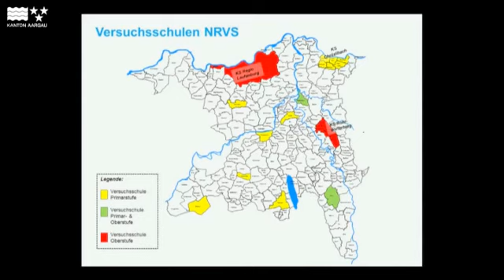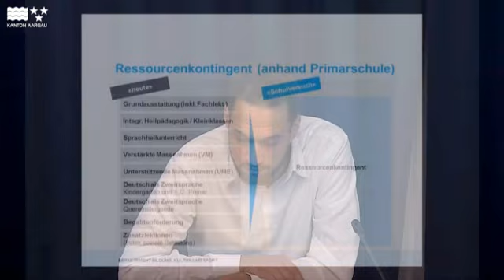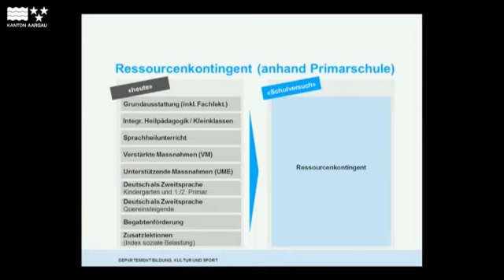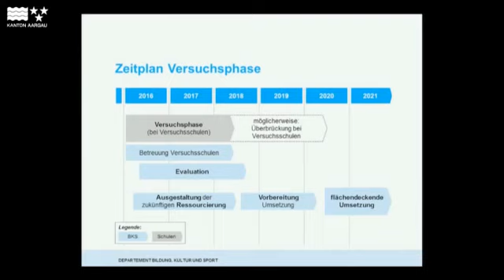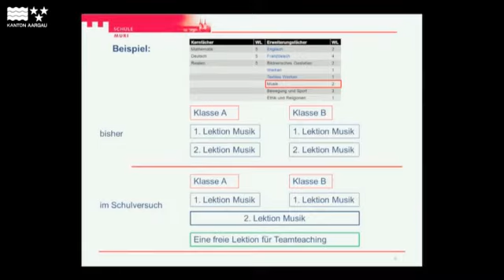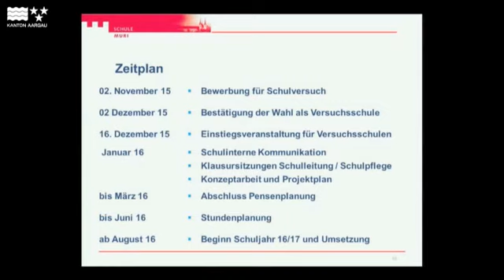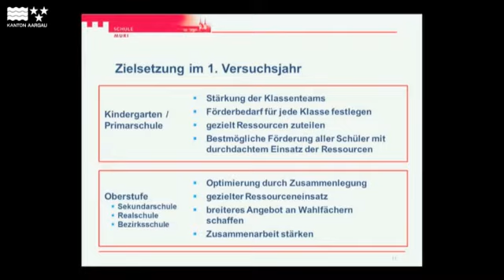Medienkonferenz "Neue Ressourcierung Volksschule Aargau"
Aarau, 19. Januar 2016 – Die heutige Zuteilung der Ressourcen für die Volksschule erfolgt über eine Vielzahl verschiedener Ressourcenarten, welche die Art und Weise des Ressourceneinsatzes jeweils genau vorschreiben. Mit einer neuen Ressourcierung der Volksschule will das Departement Bildung, Kultur und Sport den Schulen mehr Freiheit in der Verwendung der Ressourcen gewähren und die Zuteilung vereinfachen. Ein auf zwei Jahre angelegter Schulversuch ermöglicht Erkenntnisse, wie die Schulen mit pauschal zugewiesenen Ressourcen umgehen und welche Wirkung sie damit erzielen. Die Aargauer Schulen konnten sich für die Teilnahme am Schulversuch bewerben. Elf Schulen aus allen Teilen des Kantons Aargau wurden für die Teilnahme ausgewählt.